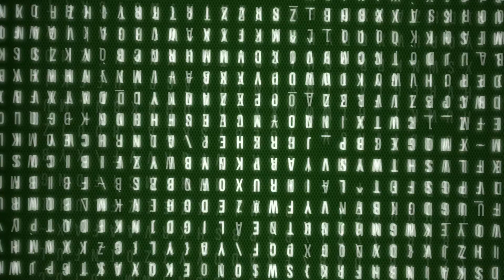Magical Beetroot & Neem Leaves For Double Hair Growth Faster At Home | Double Hair Growth Overnight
Hello ! Every Body My Video show about: SK Health & Beauty Tips.